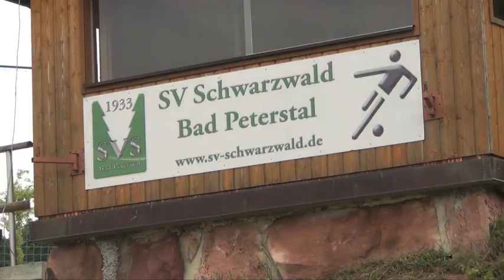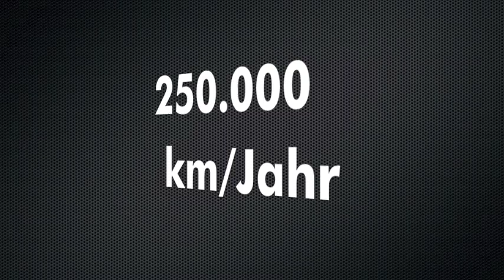SV Oberkirch - Wir brauchen den Bus - wir haben ihn gewonnen! teufelgraphics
Bewerbungsfilm von der Spielgemeinschaft aus SV Schwarzwald Bad Peterstal, SV Oberkirch und TuS Oppenau beim Vereinswettbewerb zum 175-jährigen Bestehen der Sparkasse Offenburg/Ortenau. Der Film wurde mit Mitwirkenden der Vereine mit freundlicher Unterstützung von Simon Teufel von teufelgraphics - ihrer Werbeagentur in Oberkirch - erstellt.